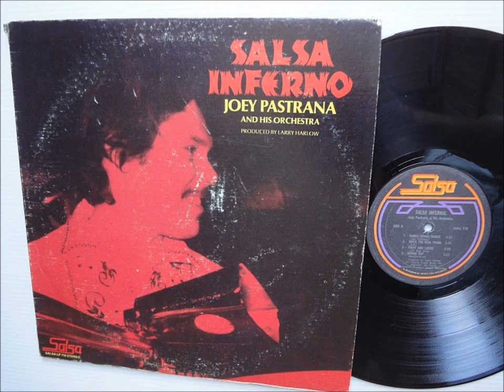Monte Pastrana - JOEY PASTRANA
Artist: JOEY PASTRANA
Album: SALSA INFERNO
Label: SALSA RECORDS
Year: 1978
Format: VINYL

SIDE A

1. Monte Pastrana (Joey Pastrana)
2. Salsa Y Guaguanco (Joey Pastrana)
3. Pensamiento (Eduardo Sanches)
4. Chico East (Joey Pastrana)

SIDE B

1. Dance Donna Dance (Joey Pastrana)
2. Until The Real Thing (D.R.)
3. Tight And Loose (J.P. Rigo Arce)
4. Gonna Cry (Augustin - Rivot)

PERSONNEL

RAY CASTRO - Conga
VICTOR CRUZ - Bongo
EDDIE "GUAGUA" RIVERA - Bass
TONY CONFRESI, PEDRO BULONG, PUCHI, VICTOR PAZ - Trumpet
MARIO RIVERA - Alto
MAURICIO SMITH - Alto / 2 Arrangements
EDWARD JOHNSON - Sax
ISMAEL QUINTANA - Maracas & Guiro
ELIO OSACAR (SONNY BRAVO) - Piano / 2 Arrangements
MARTY SCHELLER - 2 Arrangements
STUART TAYLOR - Guitar
JORGE RODRIGUEZ - Drums
ANTHONY JIMENEZ - Percussion
JIMMY SABATER, WILLIE TORRES, ROSA SOY, ADA CHABRIER, NANCY O'NEIL - Coro
RAMON RODRIGUEZ - Lead Singer
LARRY HARLOW - Piano, String Ensemble, Percussion, Clarinet, Producer
JOEY PASTRANA - Timbales, Vocals, Drums & Percussion